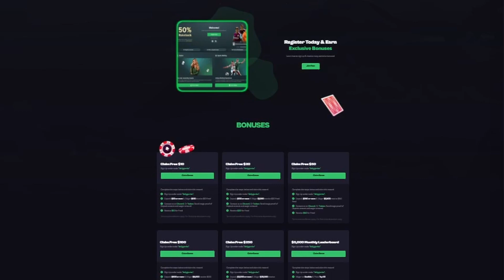PRODIGYDDK HITS RARE 200X MULTI ON CURSED SEAS! (HUGE WINS!)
I react to ProdigyDDK's $30,000 bonus hunt as he hits the rare 200x multi on cursed seas and other massive wins throughout this insane hunt!

🔴 THIS IS NOT AN OFFICIAL PRODIGYDDK CHANNEL. Only a fan reaction page showcasing his biggest wins and failures for entertainment.

YouTube.com/dailygambling